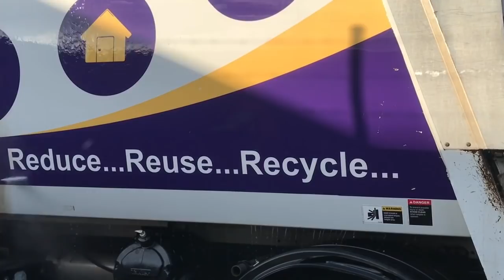How to EASY WASH truck, garbage truck in 12 min with snow foam, touchless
Learn how to how easily wash the Garbage Truck
Cheapest, fastest and most effective Truck wash soap.